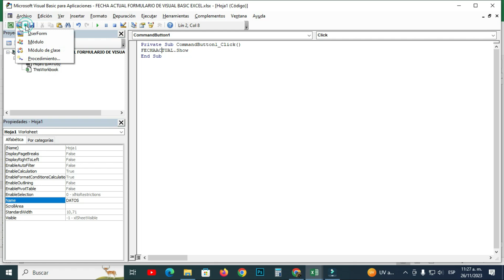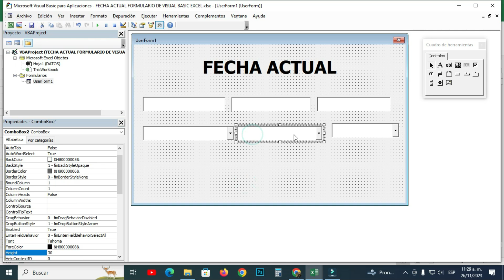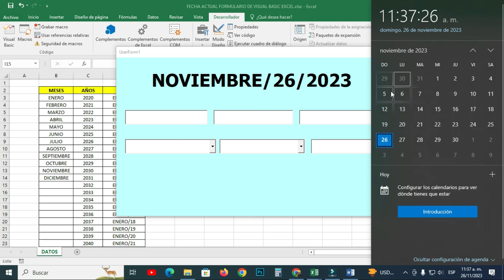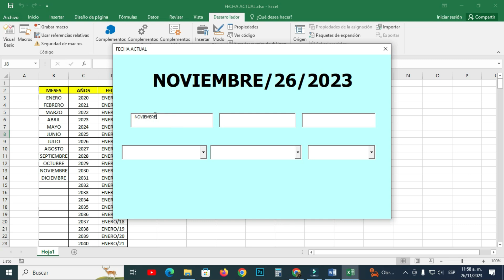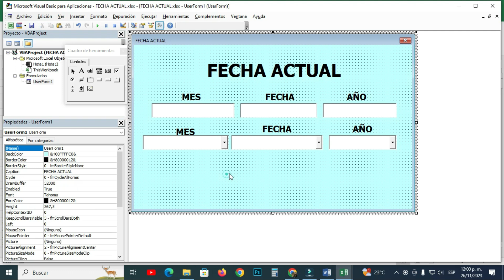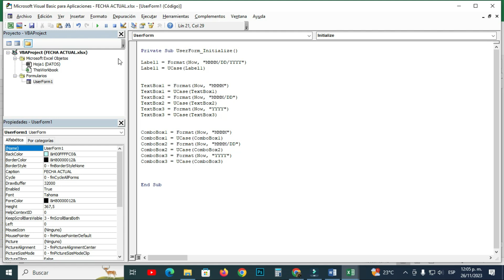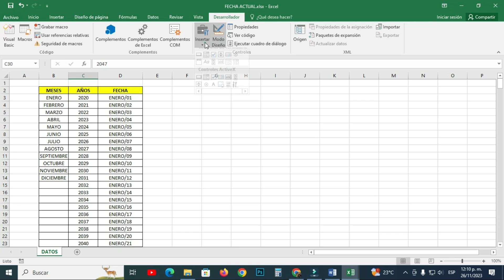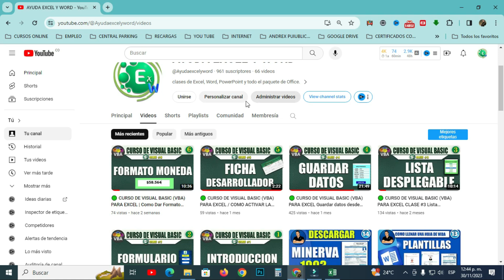📊 Curso de VBA y MACROS en Excel #4 | Como colocar la FECHA ACTUAL en un formulario de EXCEL #4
Para colocar la fecha actual en un formulario de Excel utilizando Visual Basic for Applications (VBA), puedes usar el siguiente código en el evento adecuado (como el evento UserForm_Initialize o en un botón dentro del formulario).

🌐CURSO DE MACROS VBA EXCEL🌐

Aquí tienes un ejemplo simple:

Abrir el editor de VBA en Excel:

Presiona Alt + F11 para abrir el editor de VBA.
En el panel de la izquierda, selecciona el formulario (UserForm) donde deseas agregar la fecha actual.
Agrega un control de texto (TextBox) al formulario:

En el formulario, agrega un cuadro de texto (TextBox) donde quieres mostrar la fecha actual.
Escribe el código en el formulario:

Dentro del código del formulario, puedes usar el siguiente código:

vba
Copiar código
Private Sub UserForm_Initialize()
    ' Coloca la fecha actual en el TextBox cuando se inicializa el formulario
    TextBox1.Value = Date
End Sub
Explicación:
UserForm_Initialize: Este evento se ejecuta automáticamente cuando el formulario se carga.
TextBox1.Value = Date: Coloca la fecha actual en el control TextBox1 (asegúrate de que el nombre del control coincida con el que has usado en el formulario).
Date: Es una función en VBA que devuelve la fecha actual del sistema.